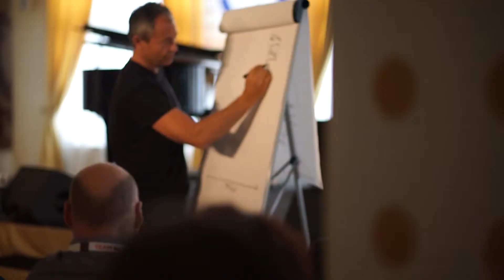TOP CAMP: České hvězdy se bavily v Karlových Varech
Olympijský tým představil nový program TOP TEAM pro české sportovce, který zahájil akcí TOP CAMP v hotelu Imperial v Karlových Varech. Hodně povedená záležitost!